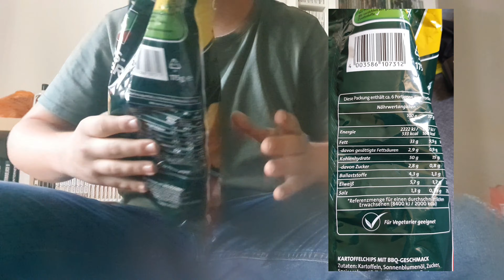FloTestet #16 Funny Frisch Chips Tester 2021 Teil 1/3